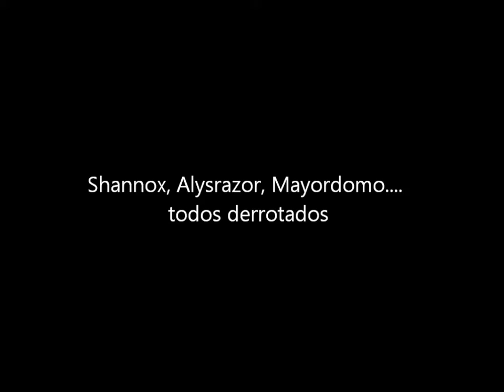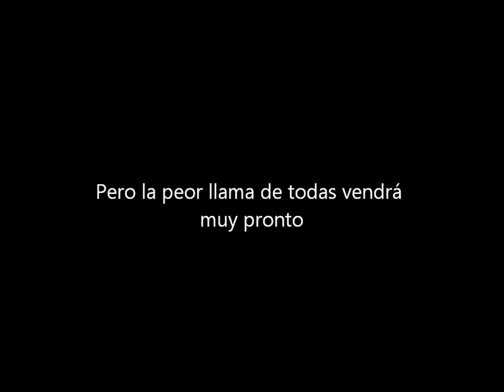WoW - BossBusters Dun Modr Guild - Road to Dragon Soul, Patch 4.3